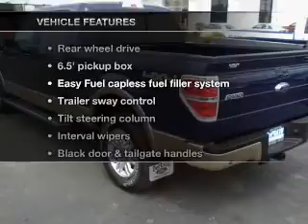2012 Ford F150 SuperCrew Cab - Whitefish MT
Year: 2012
Make: Ford
Model: F150 SuperCrew Cab
Trim: Lariat Pickup 4D 6 1/2 ft
Engine: 8 cylinder Flex Fuel 5.0 Liter
Transmission:
Color: Blue
Mileage: 19
Address:
6331 HWY 93 South